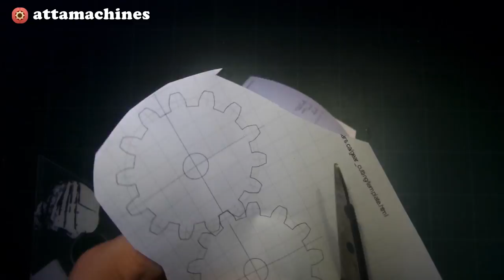clap machine ( robot vỗ tay )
Copyright by atta machines channel. ALL copy, re-up behaviours are illegal.

Music
(Audiomicro.com)  Modern Train